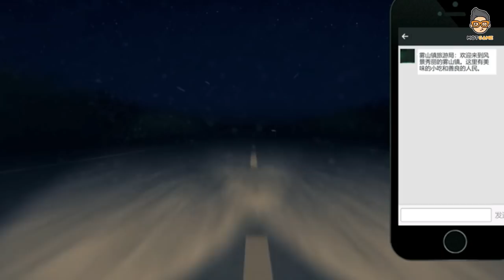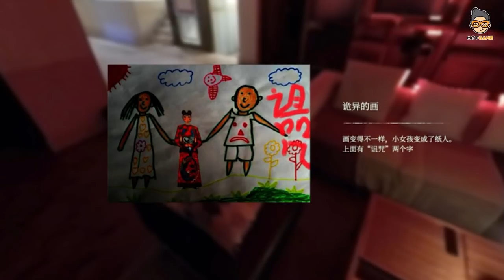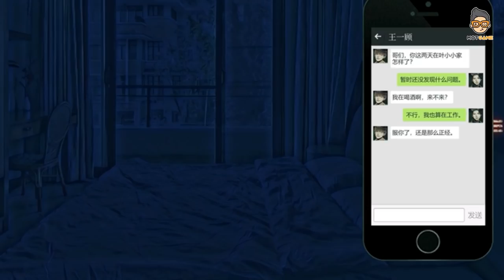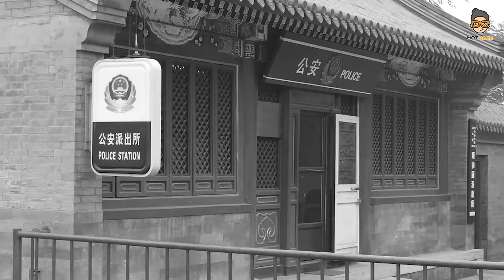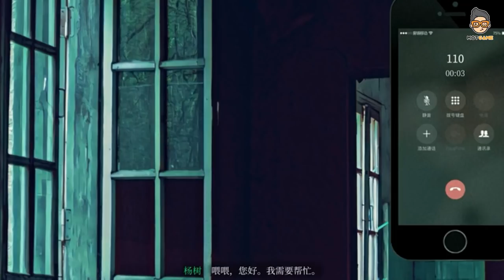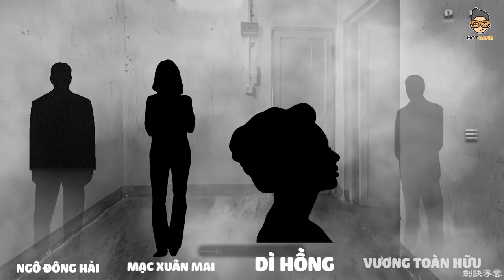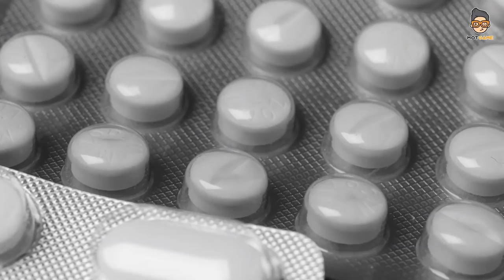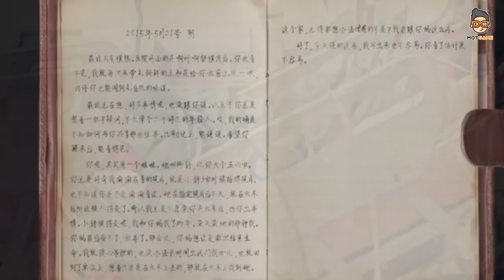Tiếng Còi Trong Đêm và nỗi ám ảnh tội lỗi trong quá khứ | Cốt Truyện Game | Mọt Game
Tiếng Còi Trong Sương Đêm hay “Đương hỏa xa minh địch tam miểu” là tựa game giải đố với đồ hoạ 2D khá u tối, tạo cho người chơi một cảm giác lạnh người mỗi khi trải nghiệm. Để tăng thêm tính chân thật của trò chơi, những màn chơi trong game được tái hiện từ ảnh tư liệu thực tế, kết hợp với công nghệ 3D lập thể. Khiến người chơi có cảm giác như mình đang thật sự hoá thân vào câu chuyện tại một tòa nhà bỏ hoang bị ma ám.

🔔 KHUNG GIỜ PHÁT SÓNG:
+ 12h00 Trưa Thứ 3 -5 - 7 - CN hàng tuần trên kênh Youtube Mọt Game

- Script: Lan Hương
- MC: Em gái Mọt (Ngân cô giáo)
- Voice: Mọt Tự Kỷ

0:00 - Mở đầu
3:45 - Tóm tắt cốt truyện
21:45 - Các kết thúc

🎬Giới thiệu kênh Mọt Game:
- Kênh Youtube Mọt Game - Nơi bạn có thể tìm thấy những điều hay ho về các tựa game PC/console kinh điển như: The Last of Us, God of War,... hay những game hot nhất như: Little Nightmares, Resident Evil, Fatal Frame,... và rất nhiều thông tin thú vị khác.
Mọt Game ra đời năm 2015 và đã dần trở thành "hang ổ" của những con người mê game chân chính. Và kể từ đó đến nay, các chú Mọt vẫn ngày đêm cặm cụi bên chiếc màn hình máy tính, ăn ngủ cùng game để nhằm mang đến nhiều giá trị cho cộng đồng người chơi tại Việt Nam.